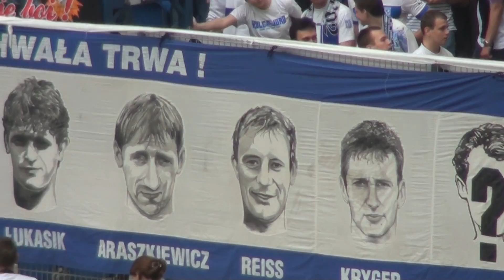Piotr Reiss prowadzi doping w kotle i odpala racę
- Piotr Reiss poprowadził doping w kotle i odpalił racę.